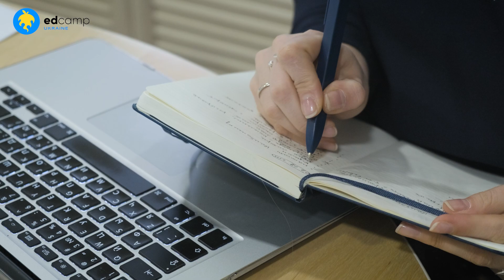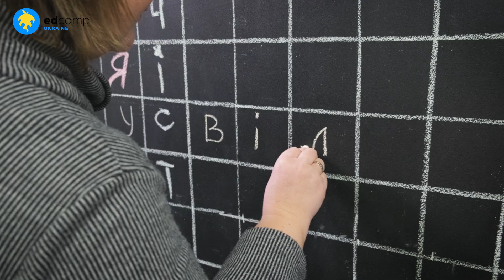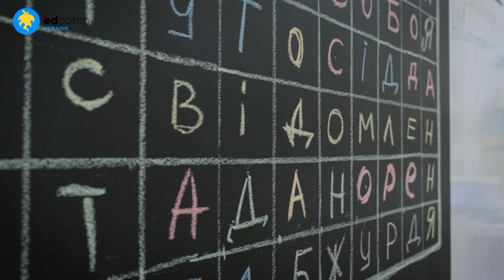EdCamp Ukraine 2021 - привітальне відео від команди